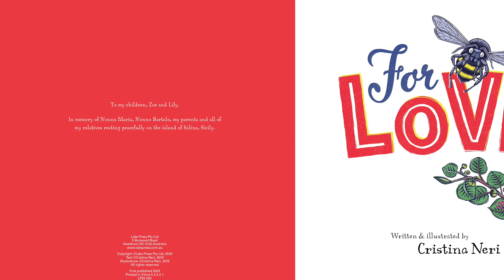For Love Trailer